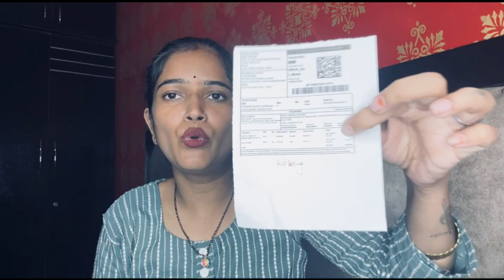Meesho Dress Haul